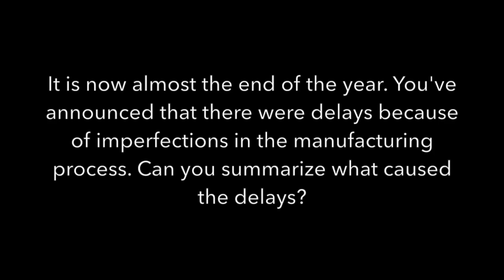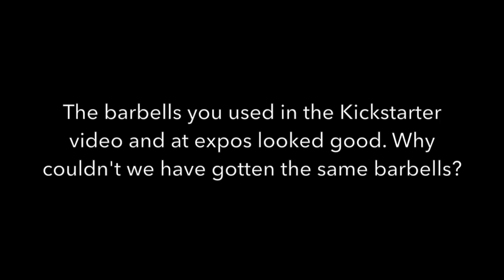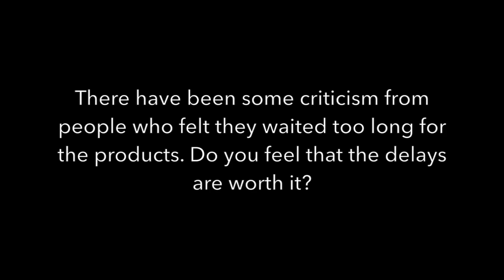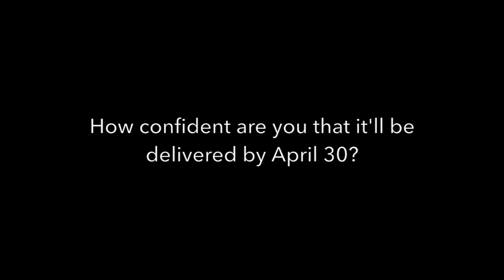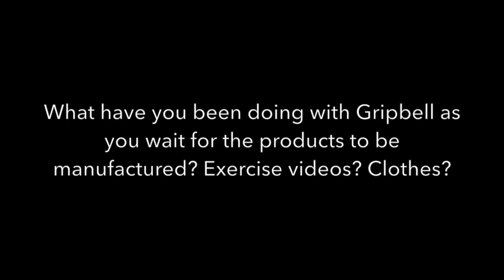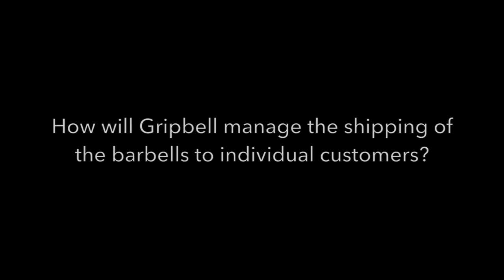Interview with Gripbell CEO Mark Wood (12.22.16)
Interview with Mark Wood​, Founder and CEO of Gripbell​ as he discusses the difficulties of the manufacturing processes, the new date of delivery for Gripbell barbells, and his guarantee to deliver the products to the customers who ordered them.